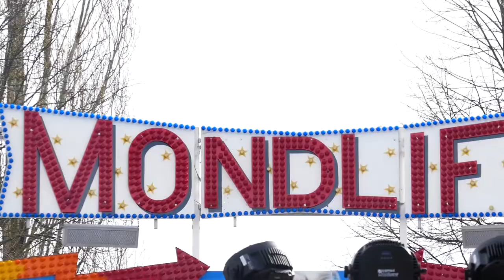Mondlift Zehle (Offride) Frühjahrsmesse Konstanz 2018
Hersteller: Huss    Typ: Enterprise